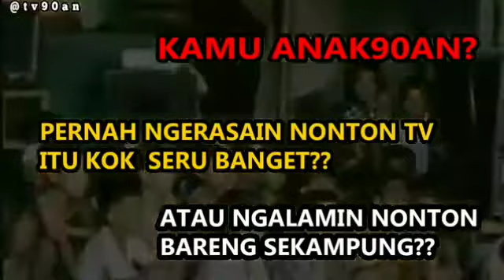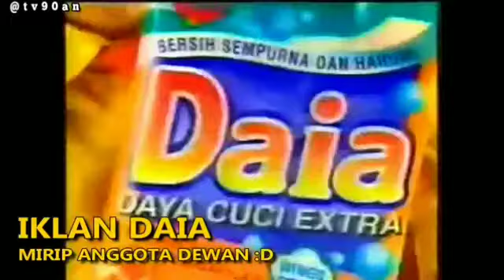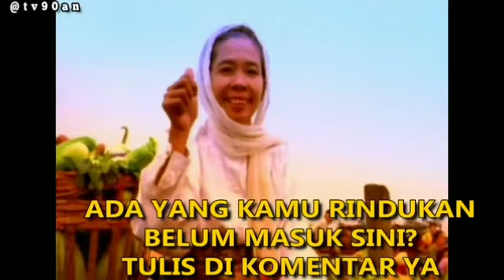NOSTALGIA ACARA TV ANAK 90'AN ... KENANGAN MASA KECIL !!! PART 7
Nostalgia acara tv anak 90an
Kenangan masa kecil
Nostalgia 90an